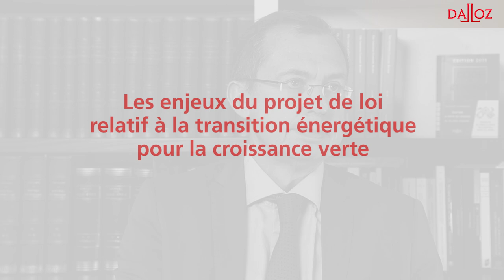Questions à Gilles Le Chatelier, co-auteur du Code de l’énergie Dalloz 2015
Gilles Le Chatelier, Avocat associé Adamas, revient sur l’actualité récente et les évolutions à venir en Droit de l’énergie.